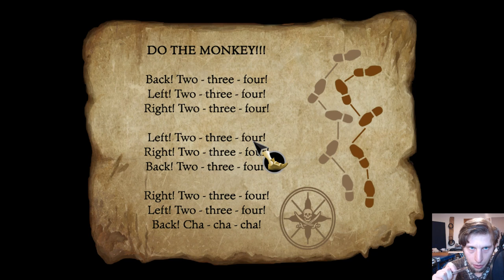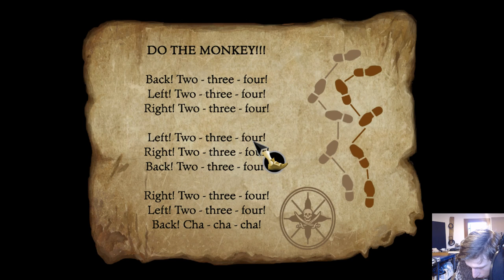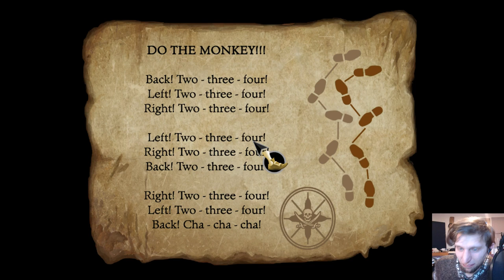The Secret of Monkey Island Special Edition with Andreij Rublev [Ep. 2 - Blindrun]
Hi, I'm Andreij Rublev and I'm not a gamer! Anyway I love the Monkey Island Saga because it's one of the first videogames I have ever played. So today I'm going to start a complete blind run of The Secret of Monkey Island (Special Edition). The original game was released in 1990 but I'm playing  a reissue of 2009 (with a complete graphic reskin). Join me in this crazy journey with silly pirates, word puns, crazy aenigmas and lot of fun!